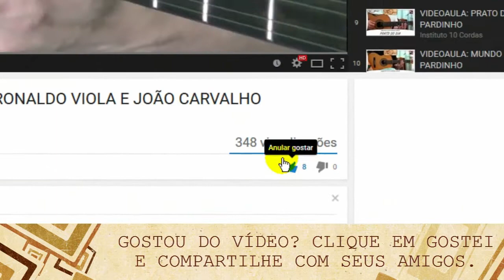ALUNO WESLEY - SONHO DE CABOCLO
Instituto 10 Cordas - Franca SP
Arranjo: Bruno Ribeiro
Afinação: "D"
Produção Áudio e Visual: Bruno Ribeiro

"Estúdio B Produções Artísticas"